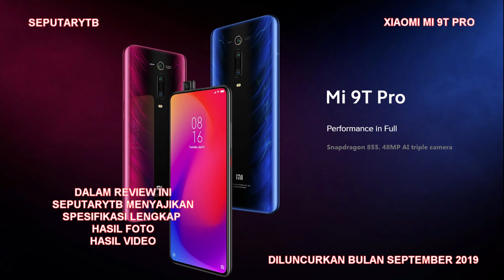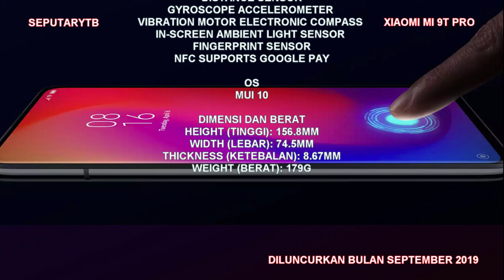XIAOMI MI 9T PRO - REVIEW LENGKAP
Dalam video yang berdurasi sekitar 4:40 kami seputarytb menyajikan review lengkap tentang Spesifikasi Smartphone Xiaomi Mi 9T Pro, Hasil Kamera dan Hasil Video Slow Motion.